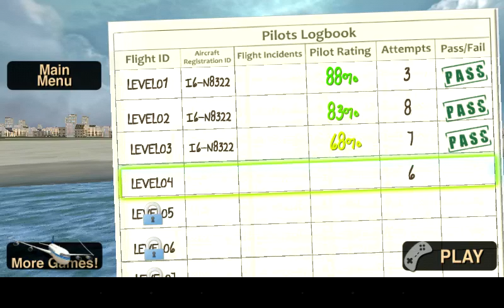Airplane pilot similatör oynuyorum.